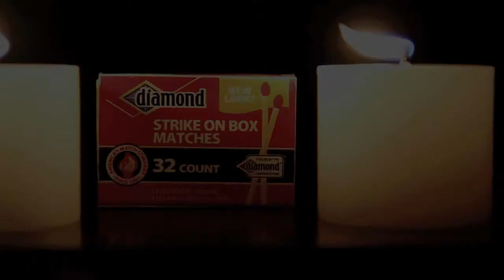Diamond Matches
A project for Film 26 at UC Berkeley